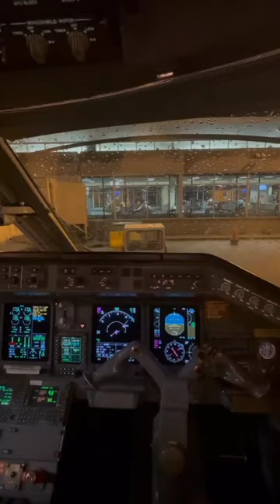How my daily pilot life going | Aviation pilot life | How to be a pilot | Vlog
Hi, my friends. Please keep following my Facebook group.